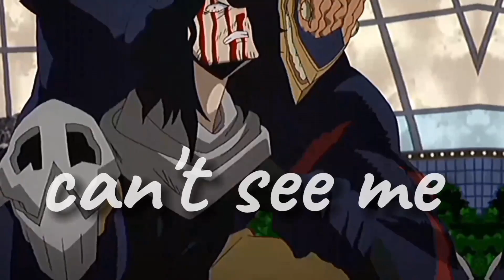911 MEP Part 7 With Eraserhead From My Hero Academia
This MEP's host is ​​​@aimandfire5147  Check them out and look out for the complete and finished MEP and join if you can cuz rn this mep has one part left!
Enjoy my lovely viewers! :D

Special thanks to this mep's host for letting me participate! I saw the available to use characters list for this one and had to use my man Aizawa!! 🤍🖤❤

And I hope you all enjoy this, the host especially! As usual, I tried my best. And again I made up the overall color scheme to match the character I used. This is typo blended with candy and raw styles. 🖋📸🍭

[ •Twilight_Aqua_Hero• / Sanguinary_Briar ].cc: Capcut Editor

Next up, edits for Blue Exorcist, Cookie Run, Fairy Tail, Seraph Of The End, Danganronpa, My Hero Academia, Demon Slayer, Toilet Bound Hanako Kun, Ouran High-school Host Club and more Genshin Impact. Plus other fandoms.
I Hope you all enjoy the edit! Maybe I'll make more playlists later. If you all like this, don't be shy to comment about it. Take care of yourselves now I care about you all! I hope you all will have a great day and if it isn't going that well I hope it gets better asap! God bless y'all and peace out everyone!
Follow me on these accounts for awesome stories, fan art, edits and cool character themed playlists! ⬇️💖

My Wattpad: TwilightAquaHero

My Quotev: Marceline The Vamp Queen

[ edit made with Capcut ~ Original song used in the MEP: 911 by Lady Gaga ]

Music used isn't mine. ♡
All animation used here is official from the anime and the art is official but one of the masked renders belong to Maxiuchiha on deviantart and all the rest of the resources are free to use ones I found on google and the fx and text fonts are from Capcut & Thumbnail also edited with Capcut. ☆
No Edit Audio Used Here Or Additional Tags Of Any Kind This Time. ♤
Character Used: Eraserhead / Shota Aizawa from the My Hero Academia / Boku No Hero Academia Fandom. ♧
Part Taken: 7. ◇